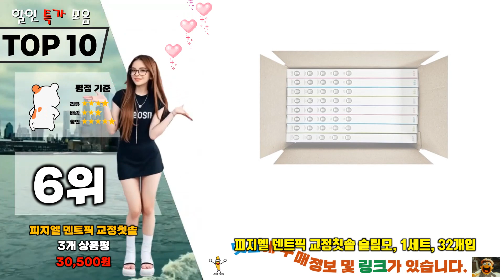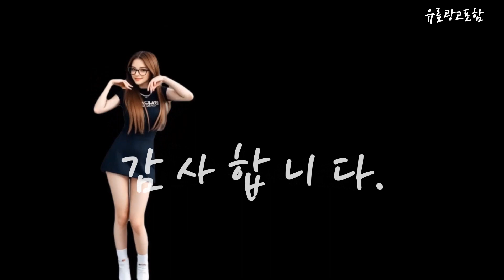소닉케어 Top10!! 요즘 인기있는 소닉케어 구매 가격 평점 후기 비교 총정리!!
❤️❤️❤️ 요즘 인기있는 소닉케어 구매 가격 평점 후기 비교 총정리해 보았어요!! ❤️❤️❤️

[00:06]
10위. 필립스코리아 소닉케어 프로텍티브클린 6100 화이트 메탈 에디션 [144,540원]

[00:11]
9위. 필립스 무선 파워플로서 3000 구강세정기 HX3826/33 블랙 [110,670원]

[00:17]
8위. 필립스 소닉케어 다이아몬드 클린 9000 스페셜 에디션 [174,000원]

[00:23]
7위. 필립스 소닉케어 3100 시리즈 음파 전동칫솔 HX3671/23 [40,700원]

[00:28]
6위. 피지엘 덴트픽 교정칫솔 슬림모 1세트 32개입 [30,500원]

[00:34]
5위. 로만 휴대용 무선 구강세정기 스노우화이트 ROI-W01SW [27,900원]

[00:40]
4위. 필립스 소닉케어 1100 시리즈 전동칫솔 HX3641/41 화이트민트 [34,400원]

[00:45]
3위. 필립스 소닉케어 3100 시리즈 더블 핸들 전동칫솔 [74,300원]

[00:51]
2위. 필립스 소닉케어 3100 시리즈 음파 전동칫솔 HX3671/54 [40,700원]

[00:57]
1위. 필립스 소닉케어 다이아몬드 클린 9000 스페셜 에디션 [174,000원]